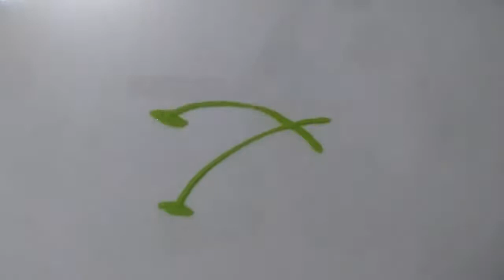Very creative,easy and quick Rangoli using spoon for everyday || Daily Rangoli || सुंदर रंगोली